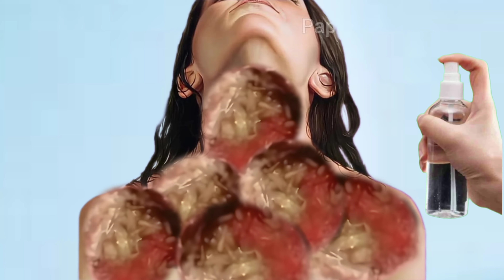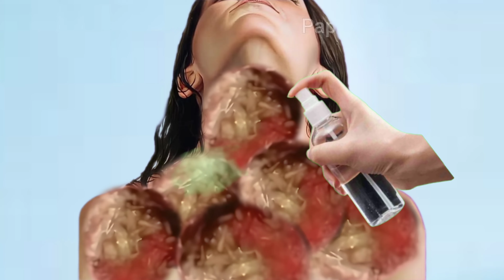.. ASMR Remove maggot from infected Face | ASMR Animation asmr Treatment | 2D...... sleep 😪